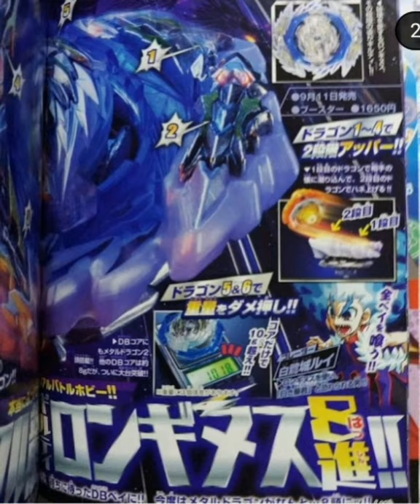New DB B-189 GUILTY LONGINUS(Leaked Photos)NEWS!!!!!!!!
New DB B-189 GUILTY LONGINUS(Leaked Photos)

DB Guilty Longinus Kr MDs-2

Disclamer!!!

Hello everyone this is The Bey Flames.This channel is all about beyblade content,news,review and more.